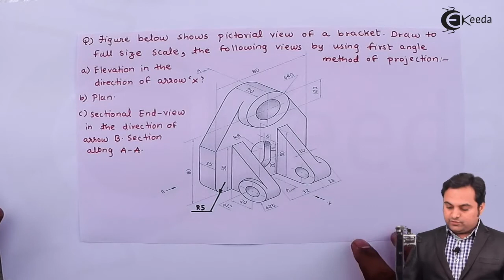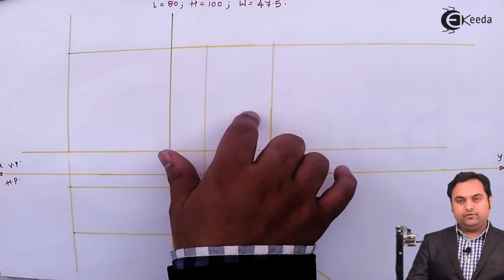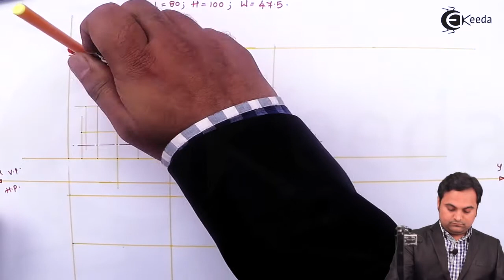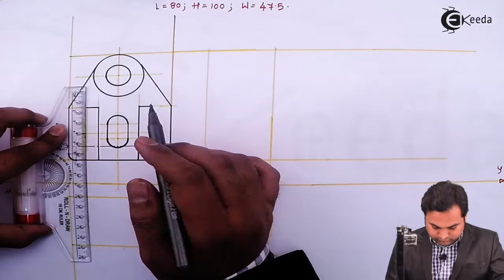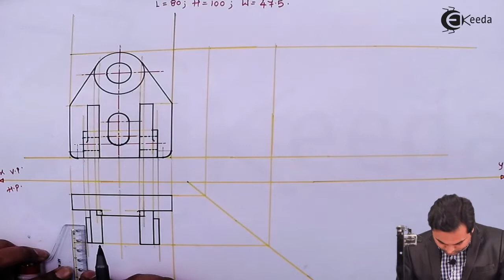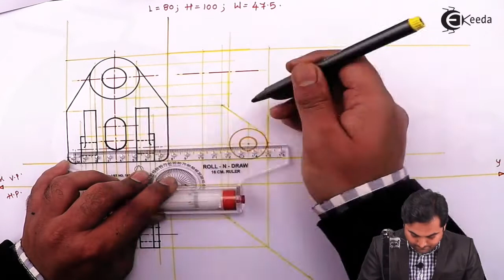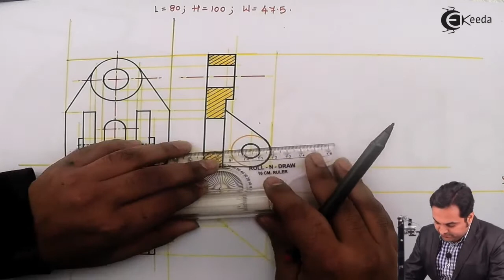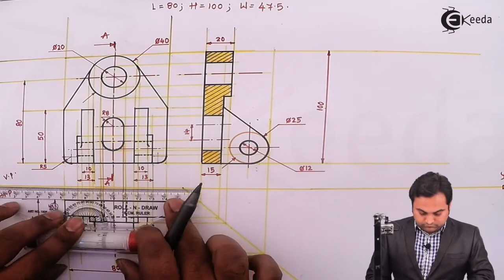Sectional Orthographic Projection Problem No.9 - Engineering Drawing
In this detailed video, we explore the concept of orthographic projections, focusing specifically on Problem No.11. This video is part of our comprehensive series aimed at helping you master orthographic projections in engineering drawing.

📚 What You'll Learn:

Introduction to Orthographic Projections:
What are orthographic projections?
Importance in engineering drawing and design.
Understanding Orthographic Views:
Basic principles and types of orthographic views.
Front, top, and side views explained.
Problem No.11 Explained:
Step-by-step solution to the eleventh orthographic projection problem.
Detailed illustrations and explanations.
Techniques for accurate and precise projections.
Drawing Techniques:
Tips for clean and precise engineering drawings.
Common mistakes and how to avoid them.
Applications in Engineering:
Practical examples of where orthographic projections are used.
Relevance in various engineering fields.
✏️ Key Concepts:

Orthographic Projection Principles
Multiple Viewpoints
Engineering Drawing Standards
Visualization and Spatial Understanding
Accuracy and Precision in Drawing

Gain a thorough understanding of orthographic projections.
Improve your engineering drawing skills.
Learn practical techniques for academic and professional success.
Prepare for exams, projects, or engineering challenges.

Access the Complete YouTube Playlist of Engineering Engineering Graphics